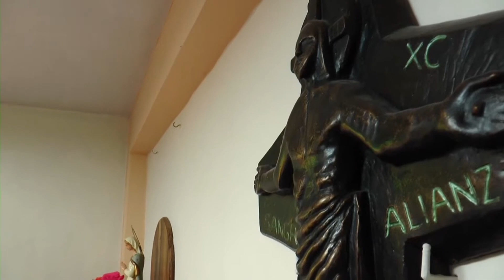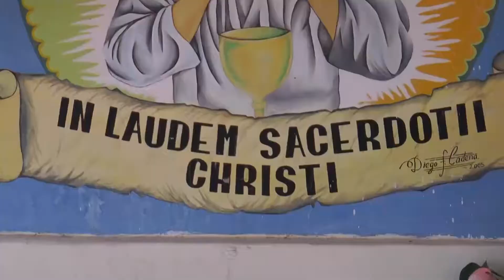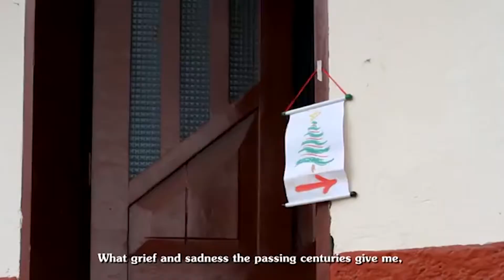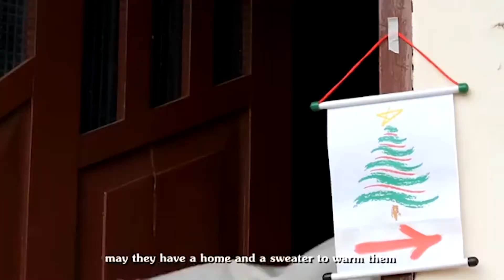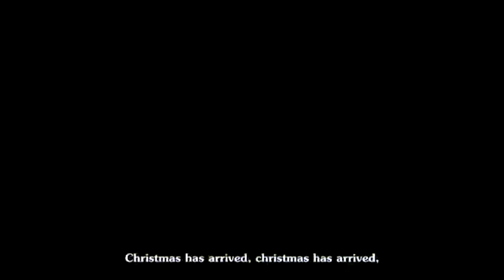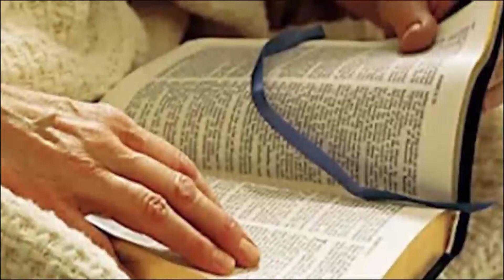JESÚS EVANGELIO HNA MARTA LILIANA DE LA CRUZ SUPERIORA MONASTERIO DE LAS PASIONISTAS Y EVANGELIO DO